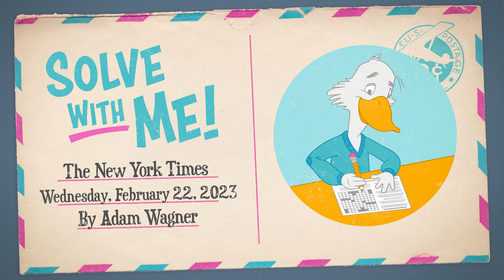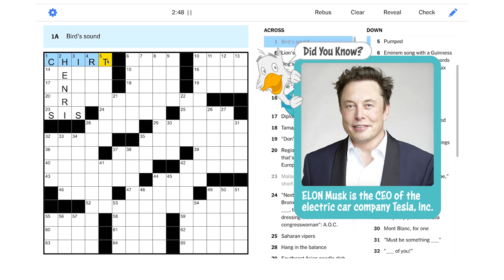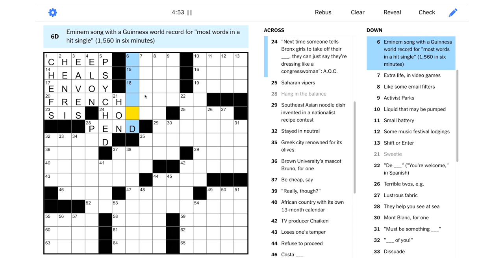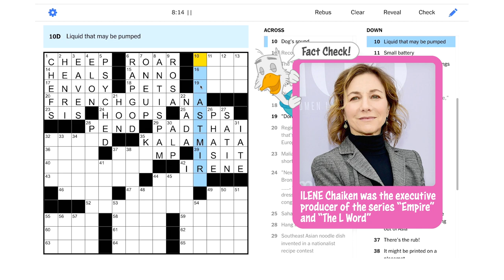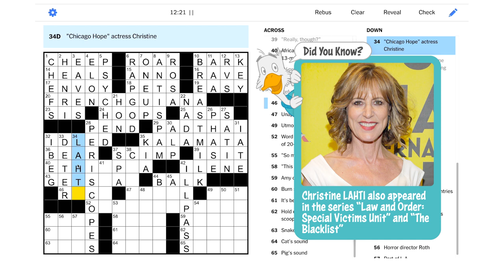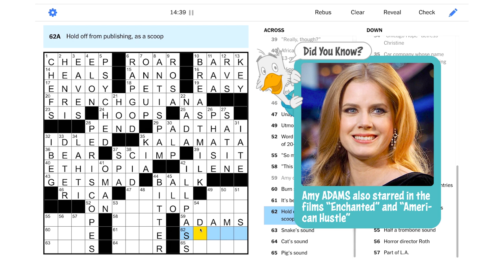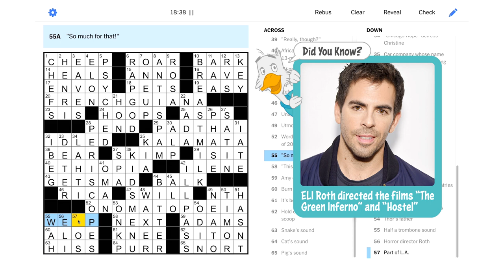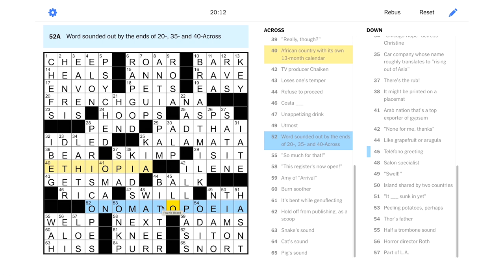Solve With Me: The New York Times Crossword - Wednesday, February 22, 2023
This Wednesday NYT puzzle ends with a bang!

This is the New York Times crossword for Wednesday, February 22, 2023 by Adam Wagner - Edited by Will Shortz.